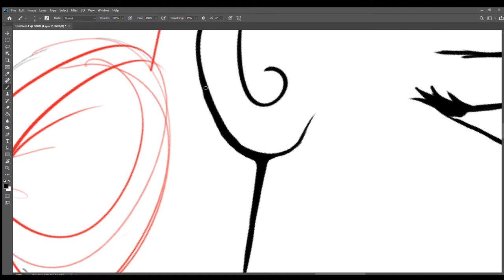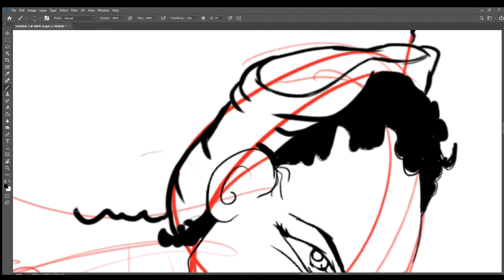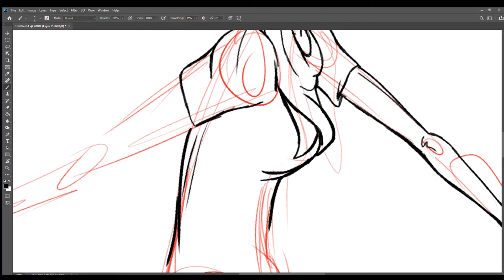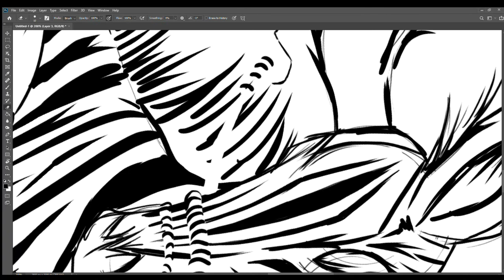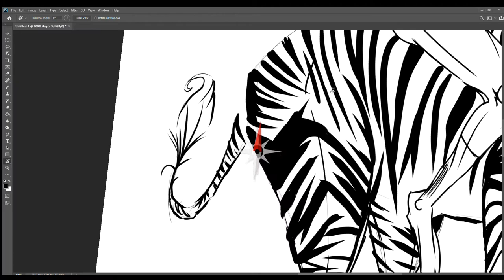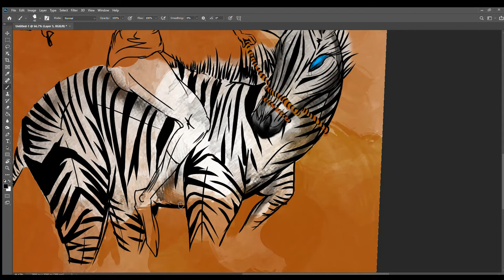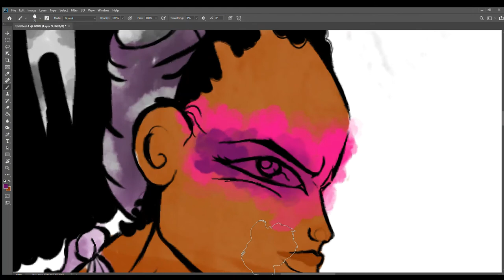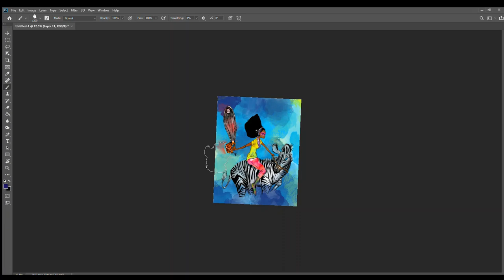How I Use Adobe Photoshop CC 2020 to make Speed Art Drawings - 10 : Wild Zebra [Adobe]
This doodle was inspired by a request from a friend on Facebook. It was created with Adobe Photoshop CC 2020 with a Huion Drawing Monitor. Showing the digital drawing techniques of Paul Speary. Warrior Woman!
Look for me on YouTube for more art!
Paul Speary - Illustrator, Artist
or
on Facebook under ~ PS-Rain-87-Illustrator
or
illustrations starting as low as $45!
Let me know if you would like any illustrations!

This Speed Painting was created in Adobe Photoshop CC 2020 using a Huion Drawing Monitor. If you want both videos you will see how I used Adobe to create this digital drawing/painting with my on techniques. Hopefully this video will be both educational and inspirational to you on your art journey!